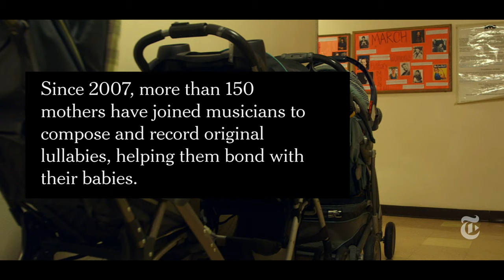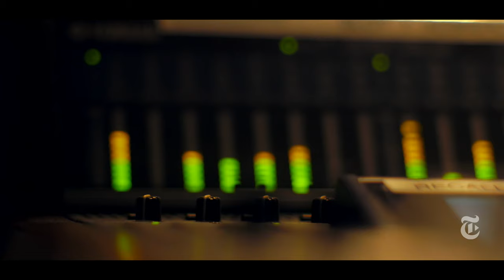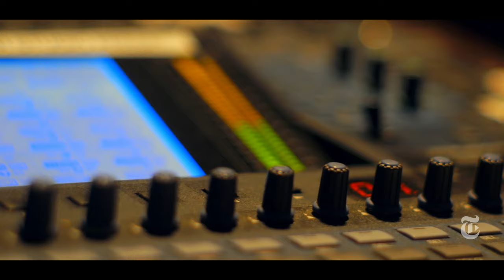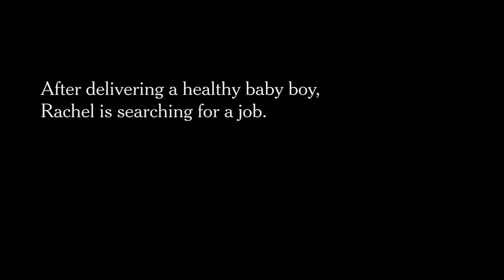Lullaby | Op-Docs | The New York Times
In this short documentary, young mothers in a homeless shelter write lullabies to bond with their babies.

Produced by: JOSHUA Z WEINSTEIN